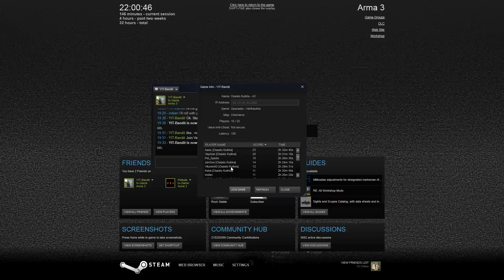Arma 3 (001) [Kuikka] a day with Kuikka (mission shorts)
I got to roll with the guys from Kuikka for a session.
We managed to complete the 2h 30min mission and I remained alive! yay me.

Show some love trough comments/likes/subs/favs and you will get more content on a regular basis

eg. models, combat, vehicles, techniques, scenery, ...